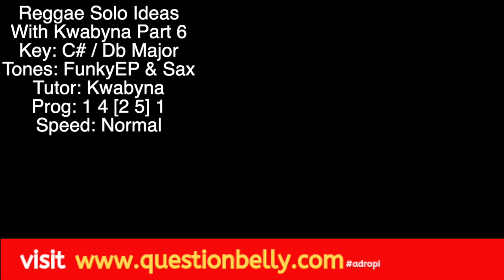Reggae Solo Ideas With Kwabyna Part 6